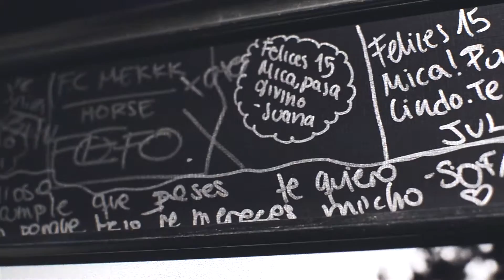Highlights Mica 15 años Naranjo Amargo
Highlights fiesta de 15 Naranjo Amargo
Anibal j.Ibarra Fotografia y Filmacion Digital HD
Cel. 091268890